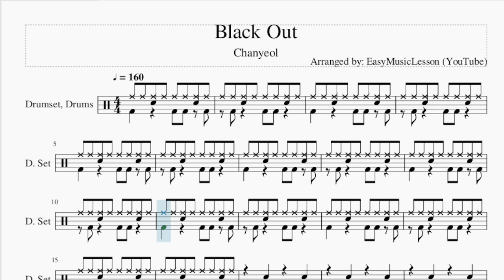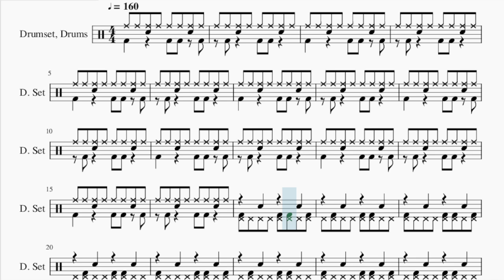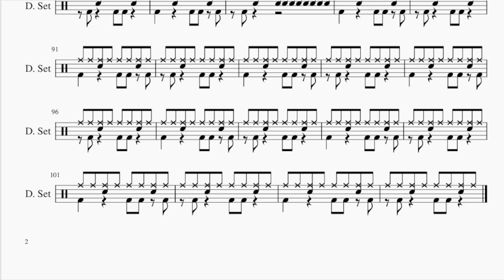How to play Black Out by Chanyeol on Drum (Tutorial)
Comment and let us know how the videos have helped you. It keeps us going! :)The easiest way to learn how to play Black Out by Chanyeol on the drum. It's a drum tutorial for Black Out by Chanyeol.

EasyDrumLesson teaches you to play the your favorite instrument, through easy and simple animation so that you too can learn how to play Black Out by Chanyeol on the drum easily. A drum tutorial with visual animation graphic.